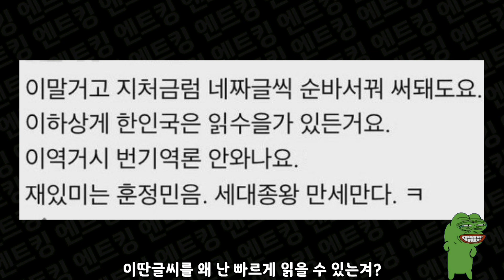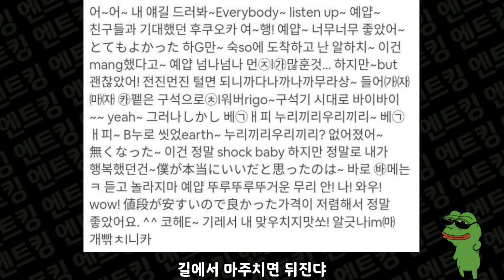"착시현상테스트" 한국인만 읽을 수 있는 한국어